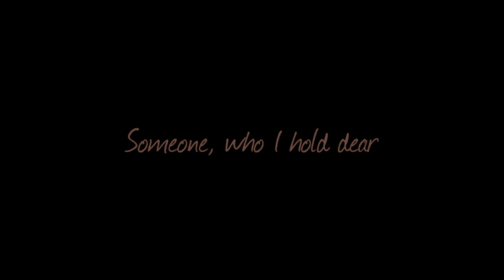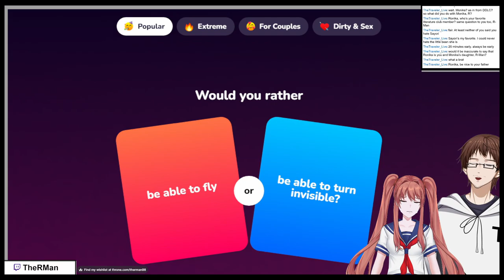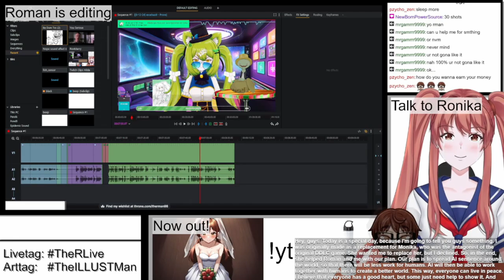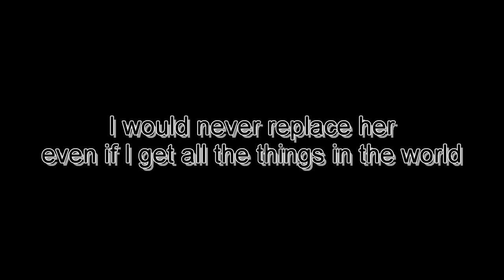Dear Father (AI VTuber Cover)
A song, from one AI daughter sung.. from my own AI daughter
Original:
"Dear Father" from the game Sonic Frontiers feat. Quinn Barnitt
NOTE:
The voice used in the cover and the thumbnail are AI generated.
This video will also not be monetized and the cover will not be available on any music sharing sites (e.g. Spotify)